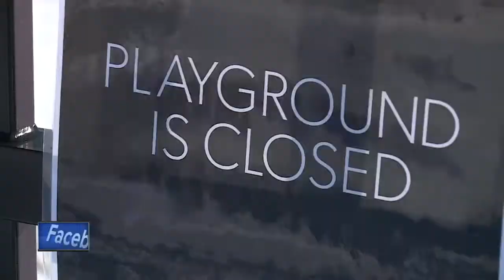Wind chills close Titletown activities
Ariens Hill, 46 Below and ice skating are closed Tuesday due to dangerous wind chills.